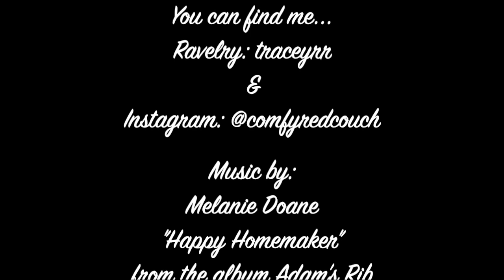Episode 140 - Brioche and Other Bits